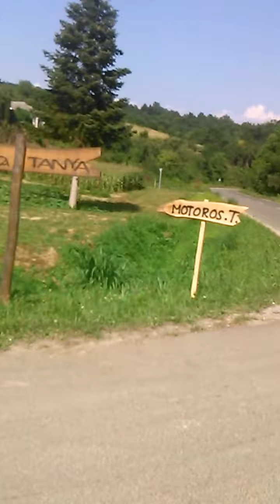Motorral Kánból Goricán át a főútig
Őrült, aki ilyen útnak nekiindul Suzuki Bandittal, csomagokkal, utassal, de megúsztuk, végigértünk, csak a kipufogó ért le néha.